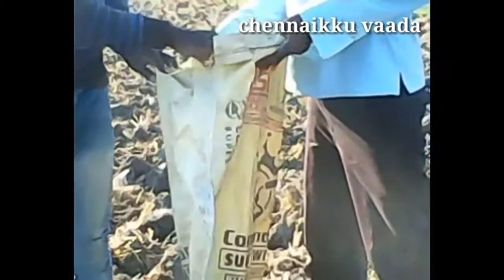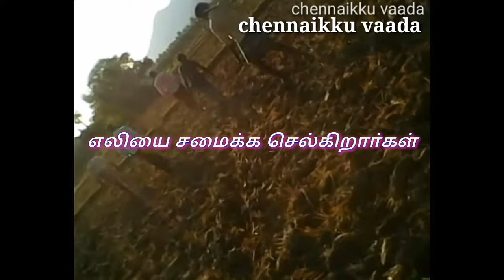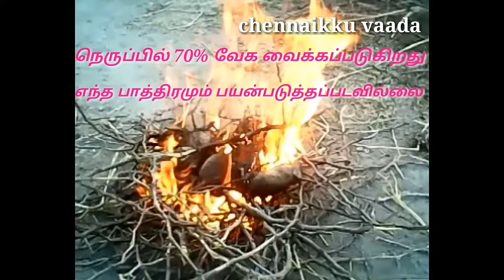RAT cooking for tamil village people